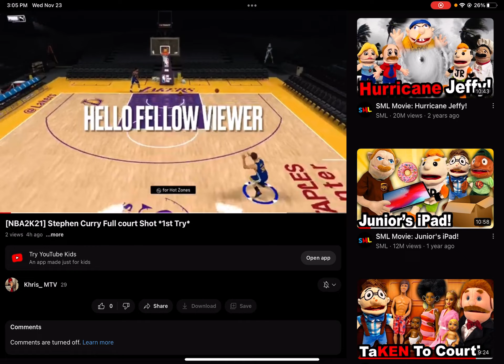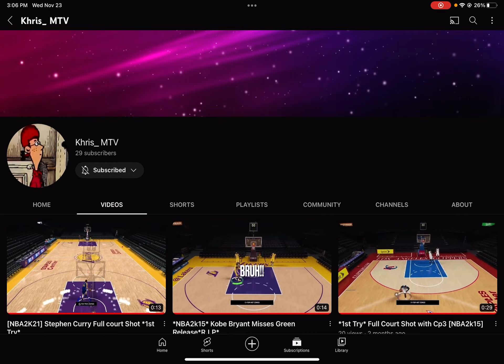WATCHING @khris_mtvsfacts640 MY BROTHERS NEW VIDEOS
Hey Guys welcome back in this video we are going to be touring my brothers two videos that he posted yesterday and today four hours ago hope you enjoy see you in the next short or a video on Fri Nov 25th 2022